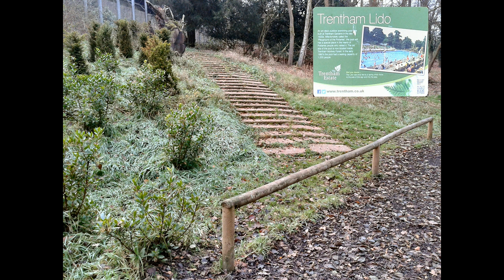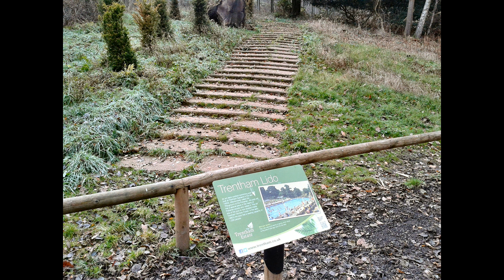A Winter Walk through Trentham Gardens to the Duke's Monument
On December 1st 2016 I walked through Trentham Gardens and up to the Duke of Sutherland's monument. These are some of the pictures I took on the walk.

The music accompanying the pictures was created sitting at the top of the hill on which the Duke's monument stands.
It was improvised and mixed entirely live in one take, using a laptop studio carried in a small rucksack. The water sounds at the beginning were recorded on the walk at the stream shown in the pictures.

I hope the music captures the cold, melancholy feel of oncoming winter, but also the austere beauty of the landscape it was recorded in the midst of.